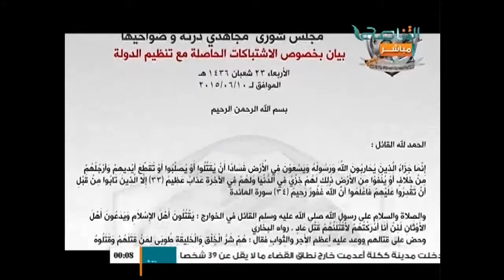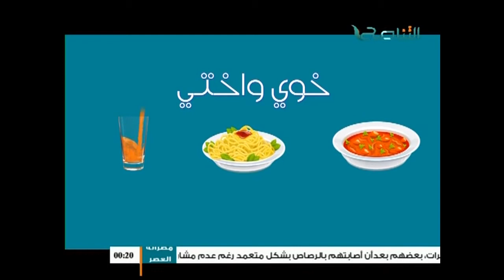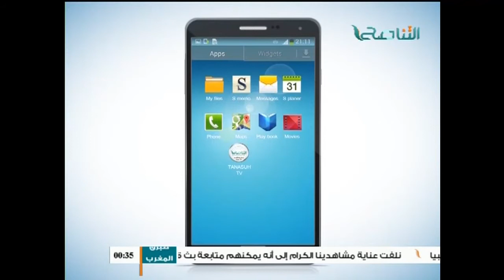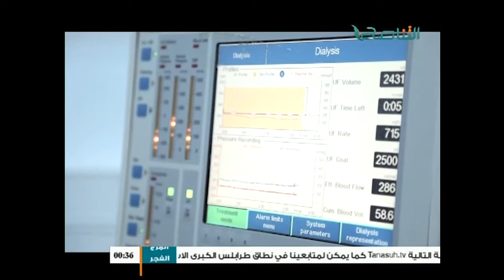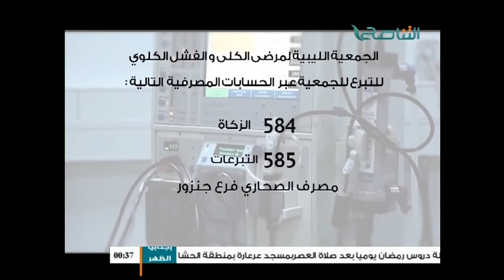حوار المساء : حول بيان مجاهدي درنة وطلب الدعم من العلماء مع الشيخ محمد أبو عجيلة 06 - 07 - 2015